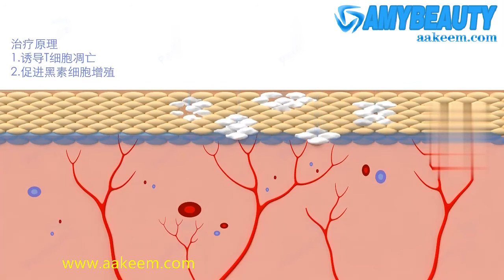308nm Excimer system for psoriasis and vitiligo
This is Aaron from Amy Beauty Equipment Manufacture. We are a leading beauty equipment manufacturer for 10 years in China.
Body slimming/fat freezing, hair removal, skin/body analyzer, shock wave/pain relief, hifu/3D hifu and so on.